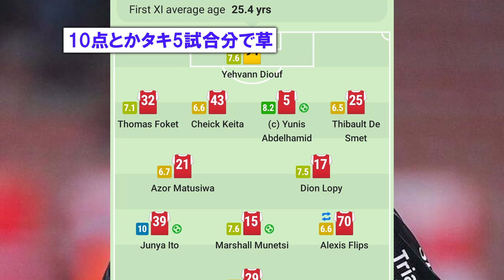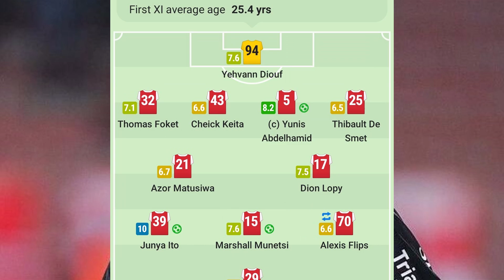【朗報】伊東純也さん、試合で活躍しすぎて評価採点がぶっ壊れるwwwwwww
☆オススメ☆
ABEMAではプレミアリーグの注目試合を生中継！
月額960円のプレミアムなら、追っかけ再生やいつでも見返せる見逃し配信も
今ならプレミアム2週間無料！

「サッカーみんなの反応まとめ」ではサッカーに関するみんなの反応をまとめています。